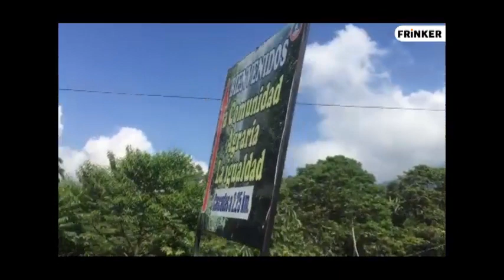MI PRIMER VLOG . ALEXANDER ELIAS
ola que tal  espero que esten bien y pues este video  es algo simple  pro se me ocurrio hacer estas tomas mientras viajaba hacia el departamento de san marcos

espero que les guste y sobre todo deja tu liker y comparte con tus famiiares